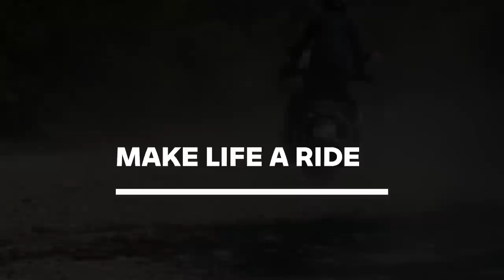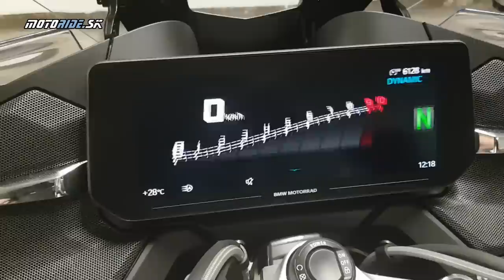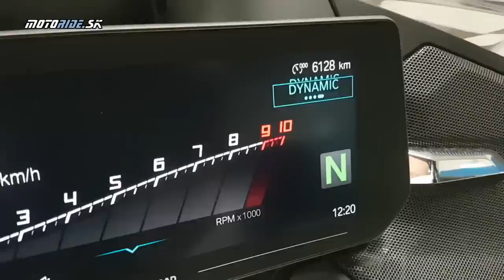Naozaj neúnavný cestovateľ: BMW R 1250 RT (2021) - motoride.sk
Novému BMW R 1250 RT nový motor s variabilným časovaním ventilov rozhodne prospel, a teraz prichádza s najväčšou prístrojovkou v celom motocyklovom svete, aj s adaptívnym tempomatom a upraveným semiaktívnym podvozkom a kopou ďalších praktických noviniek. Na novom RT sme spravili 1000 km naprieč celým Slovenskom a s radosťou mu udeľujeme najvyššie päťhviezdičkové hodnotenie!

Video a strih: Peter Fischer, Viktor Fischer
Foto: Peter Fischer, Tomáš Hajduch - Awia